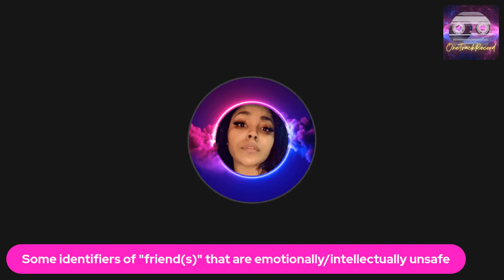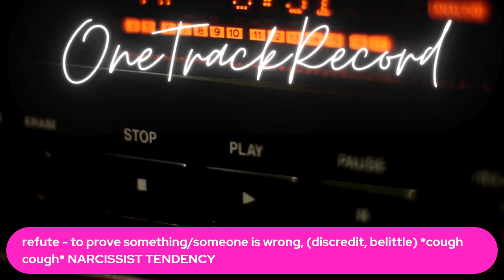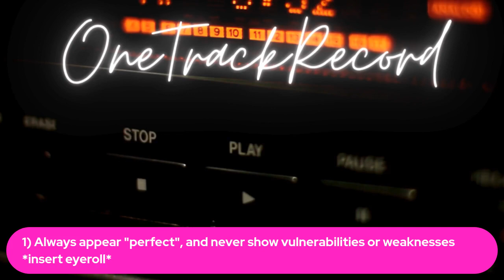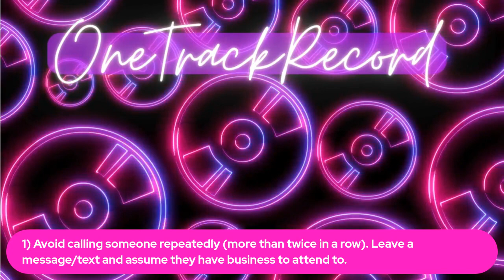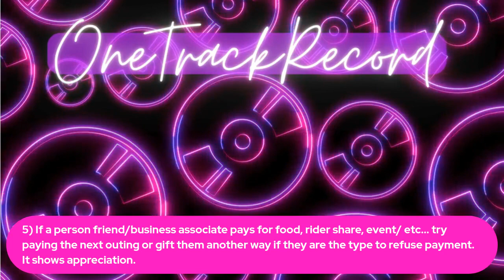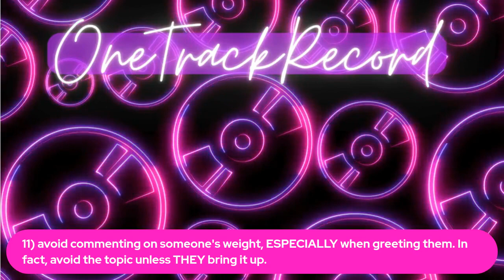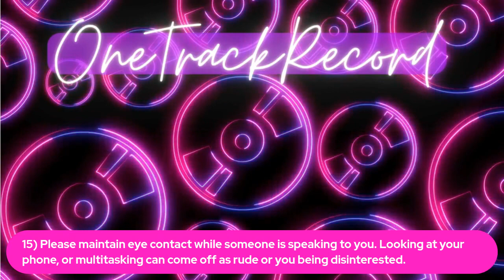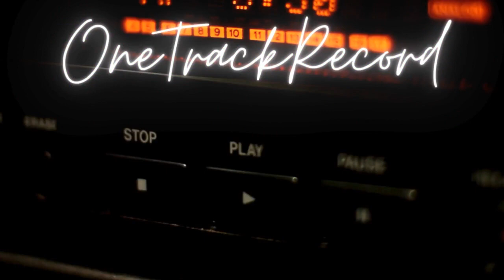The Friendship Series - CD - Track 2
Please note, any music or graphics used in the making of this content is not owned by me, nor do I intend to make profits. I am not a licensed psychiatrist or psychologist. Everything spoken is strictly opinion based. This content is for adults 18+. Thanks and enjoy!